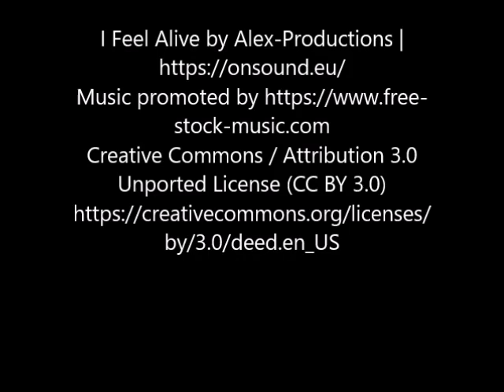Morella, Castellón, España.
Morella is an ancient walled city located on a hill-top in the province of Castellón, Valencian Community, Spain. The town is the capital and administrative centre of the comarca of Els Ports, in the historic Maestrat (Maestrazgo) region.

There are traces of settlement by the Iberians, succeeded by the Greeks and Romans, Visigoths and the Moors. From the early 17th century to the Spanish Civil War, the town was often fought over, due to its strategic situation between the Ebro and the coastal plain of Valencia. Morella is part of the Taula del Sénia free association of municipalities.

Every six years the citizens celebrate the Sexenni, a commemoration of the town's recovery from the plague in the seventeenth century. Tourism now plays an important part in the local economy, along with agriculture. In the 20th century the town and surrounding area became depopulated, a trend that has only been reversed in the early 21st century. The population of Morella at the start of 2019 was 2,430,[2][3] having declined from a figure of 7,335 in 1900 (INE).[4]

One of the typical gastronomic products of Morella is sweets known as flaons. Local bakeries are also renowned for a number of other traditional pastries and sweets, like mantecadas, prepared in the ancient way.